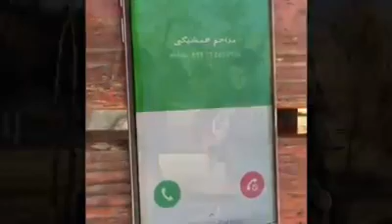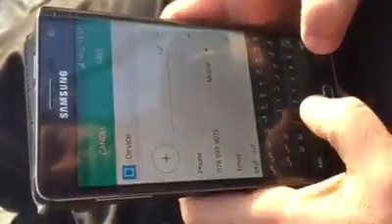مادر واژه ایست به وسعت تمام هستی❤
مادر واژه ایست به وسعت تمام هستی❤  همانند سورہ   ‬